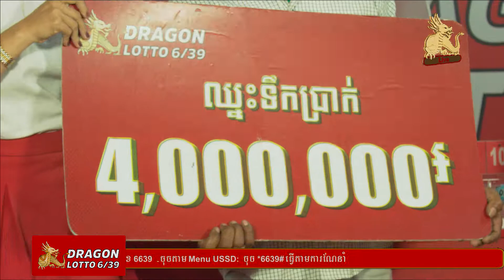Dragon Lotto : Lotto 6/39-Winner interview - Mr. Em Sovath 18 12 2017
​​អបអរសាទរ លោក អែម សុវត្ថិ មកពី ខេត្តបន្ទាយមានជ័យ ឈ្នះទឹកប្រាក់ ចំនួន​ 4,000,000៛​។​ សូមមកសាកល្បងថ្ងៃ​នេះដើម្បីមានឱកាសក្លាយជា­­­­អ្នកមានសំណាងដូចគាត់ដែរ។​
ចុច *6639# សំរាប់ការចូលរួមផ្សងសំណាង សំរាប់តែប្រពន្ធ័ Smart តែប៉ុណ្ណោះ !!